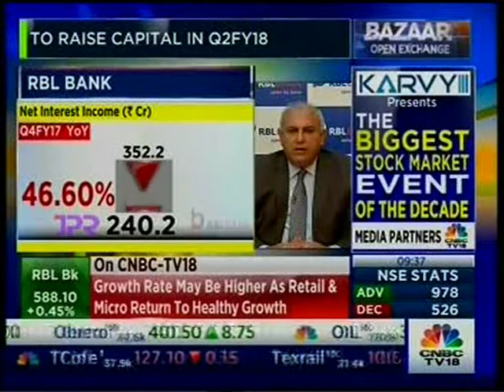Vishwavir Ahuja, MD & CEO, RBL Bank discusses the Q4 FY17 Results on CNBC TV 18.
Vishwavir Ahuja, MD & CEO, RBL Bank discusses the Q4 FY17 Results on CNBC TV 18 on 3rd May, 2017.